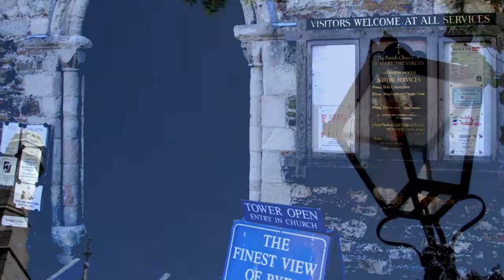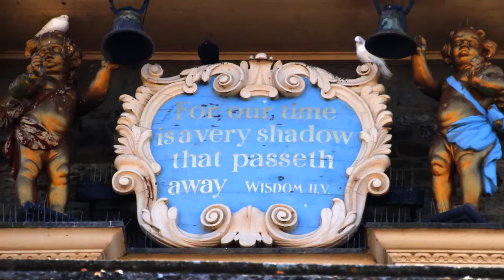St Mary's Rye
St Mary's Rye. Sometimes called the Cathedral of East Sussex St Mary's dates from the 12th Century. The church tower clock was installed in 1561/62 and is one of the oldest church turret clocks still functioning in the country. Photography/original music by Neil G.